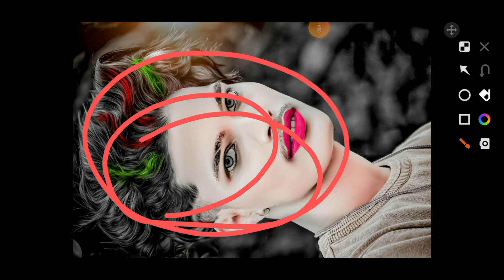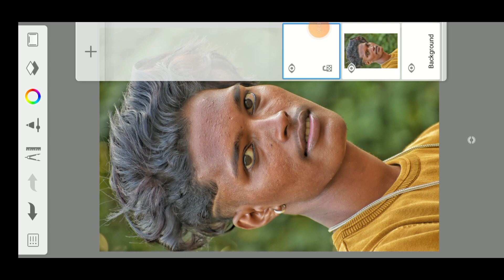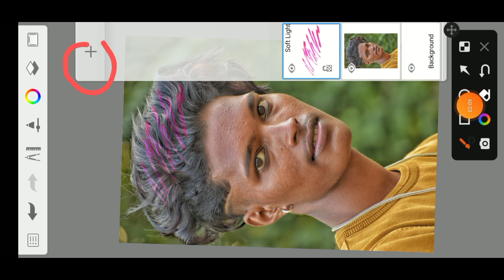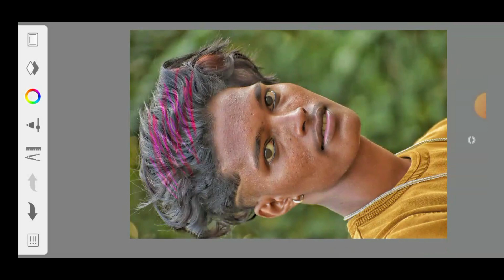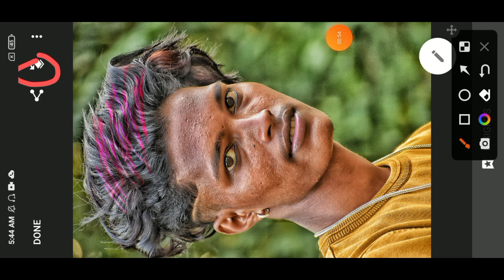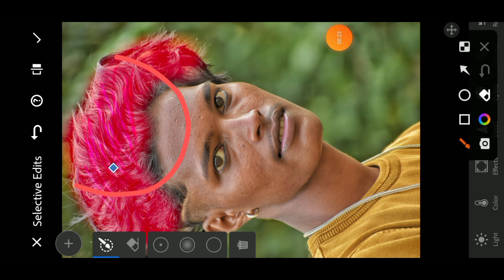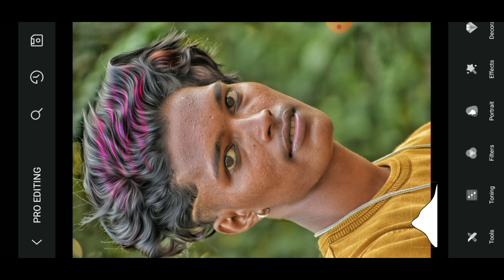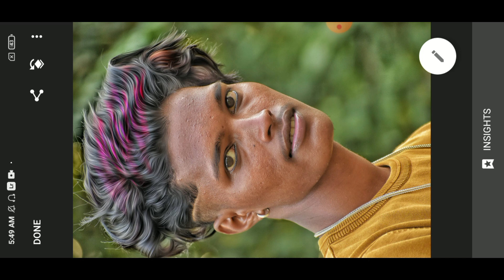Autodesk Sketchbook Special hair editing oil paint photo editing || Sanpseed + toolwize hair Editing